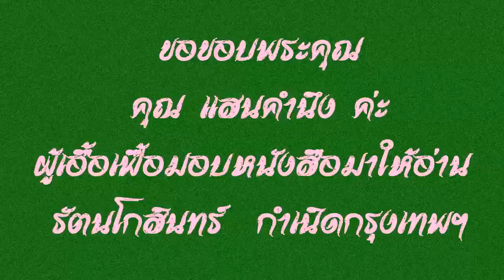คำนำ หนังสือเสียง รัตนโกสินทร์ กำเนิดกรุงเทพฯ เรียบเรียงโดย ปองพล อดิเรกสาร อ่านโดย อังกุระ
ขอขอบพระคุณ คุณแสนคำนึง ที่กรุณามอบหนังสือมาให้อ่าน เพื่อได้ฟังกันค่ะ
ขอขอบพระคุณ  คุณปองพล อดิเรกสาร  ด้วยความเคารพยิ่ง และขออนุญาตนำเรื่องราวของประวัติศาสตร์ช่วงปลายสมัยอยุธยา มาสู่ต้นสมัยรัตนโกสินทร์ที่ท่านได้เรียบเรียงมาในรูปแบบ มาเผยแพร่แก่คนรุ่นหลังได้รับรู้และศึกษาค่ะ